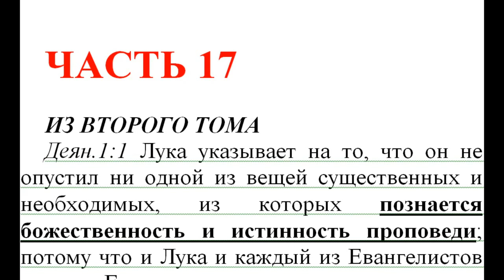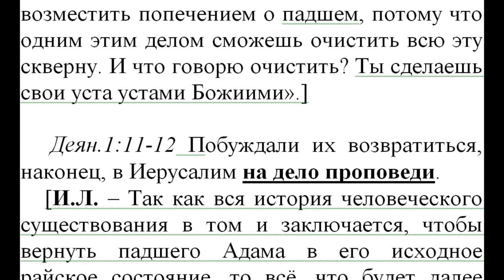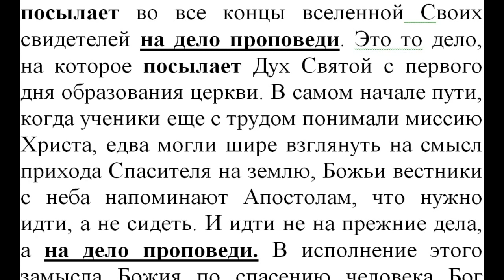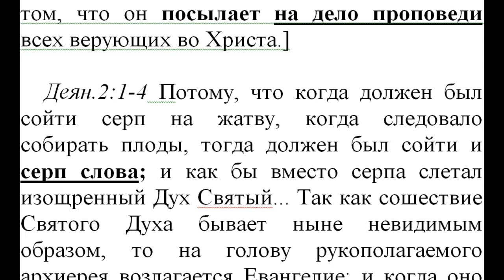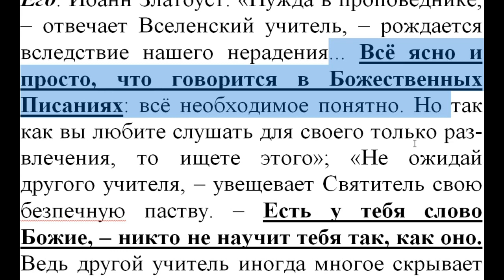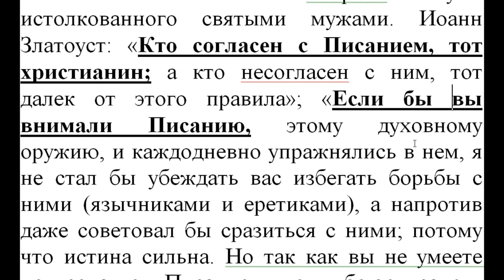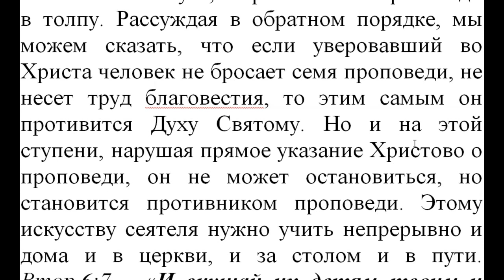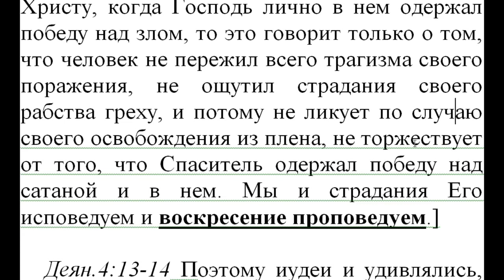Часть 17. Новый Завет. Толкование блж.Феофилакта. Коммент. Игнатий Лапкин. Деян. 1:1 - 4: 10